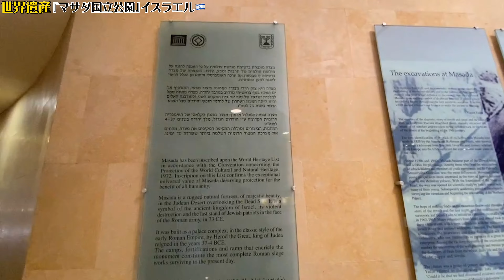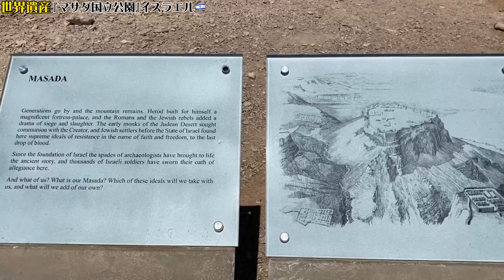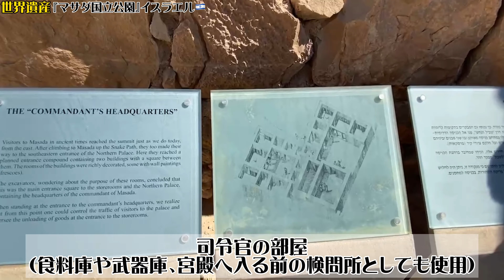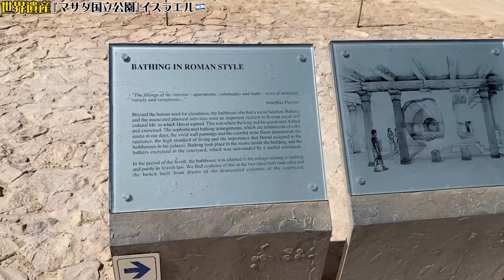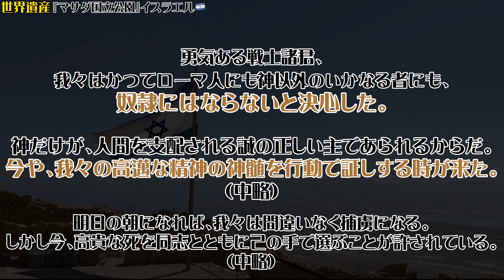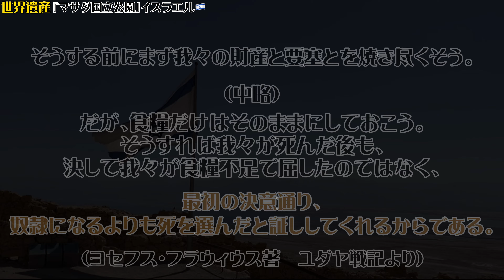【世界遺産巡り#92】ユダヤ民族結束の象徴! 『マサダは二度と陥落しない』その言葉の意味と決意とは⁉︎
【マサダ国立公園】を巡りました。

イスラエルの東部に位置するマサダ。ここはユダヤ民族結束の象徴の地であり、ユダヤ人にとって忘れることのできない出来事の舞台となった場所です。

今から約2000年前にローマ軍に反乱を起こしたユダヤ人でしたが、ローマ軍の圧倒的な力によって聖地エルサレムが陥落。そしてユダヤ人達は最後の砦として、標高400m程の断崖絶壁の岩山のマサダに籠城します。数年間の抵抗を続けるも、最終的にはローマ軍に突入される間際に集団自決という選択したユダヤ人。
『奴隷になるよりかは自由な死を』という誇り高き死を遂げ、マサダも陥落。こうしてユダヤ人の土地は失われディアスポラ（離散）が始まります。

「マサダは二度と陥落しない」
現在のイスラエル（ユダヤ）の人々の愛国心は、マサダで必死の抵抗をし、集団自決という選択が決して無駄ではなかったことを示しているかのようです。

国: イスラエル
登録年: 2001年
登録基準: (iii)(iv)(vi)
文化遺産
世界遺産が大好きなシュッシュと申します。

世界遺産検定マイスターを目指しながら、
１つでも多くの世界遺産を巡りたいと思っています。

私自身、世界遺産を勉強中なので動画内でお気づきの点があれば、コメントしていただけると助かります。

動画を通して世界遺産を巡った感動を共有できたら嬉しいです!